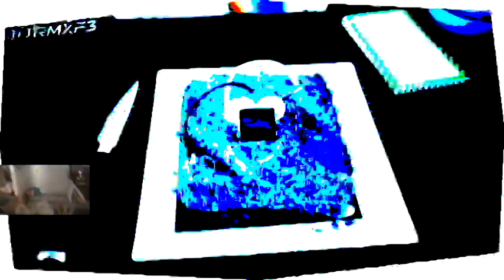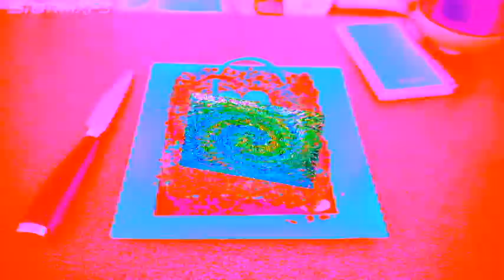Veg Replace Tennis Celestia's Precious Cake MLP in real life Rounds